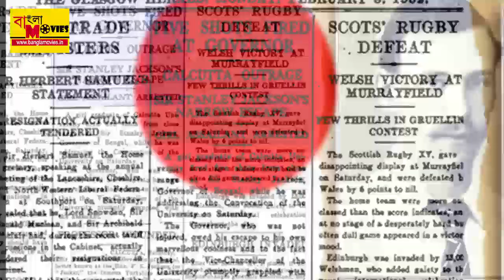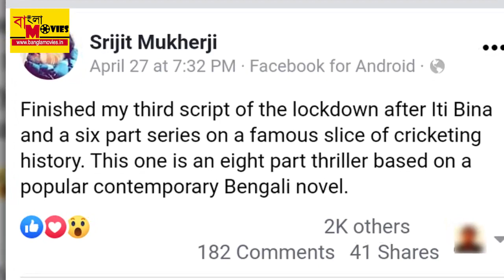লক ডাউনের মধ্যেই কী নিয়ে তিনটে চিত্রনাট্য তৈরি করলেন সৃজিত ?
লক ডাউনের ধাক্কায় গোটা টলিউড এখন ঘরবন্দী। এর মধ্যেই টলিউডের বক্স অফিস সফল পরিচালক সৃজিত মুখোপাধ্যায় ঘরে বসে করে ফেললেন তাঁর আগামী তিন- তিনটে ছবির চিত্রনাট্যর কাজ। ভবিষ্যতে এরাই আসছে বড়পর্দায় বা ও টি টি প্ল্যাটফর্মে। কী কী বিষয় নিয়ে আসছে সৃজিতের নতুন ছবি ?